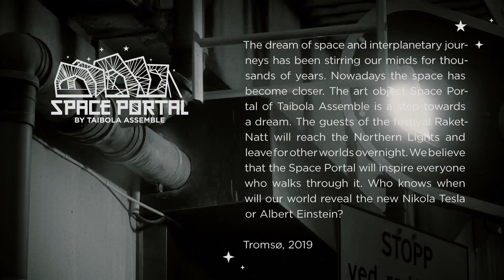Space Portal by Taibola Assemble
Video by Igor Frolov / Flyingax